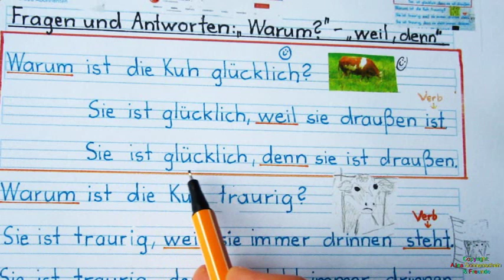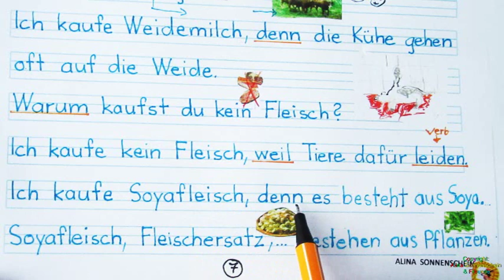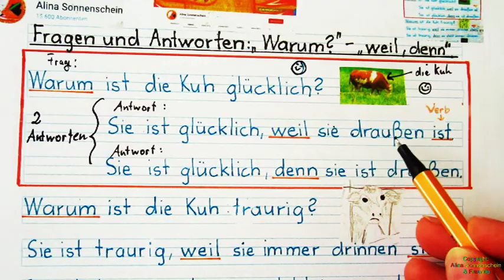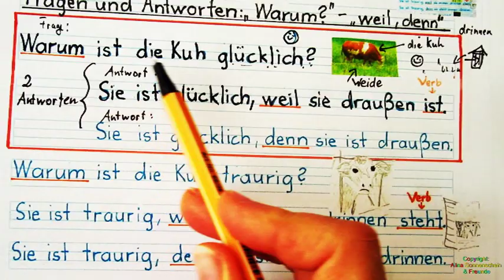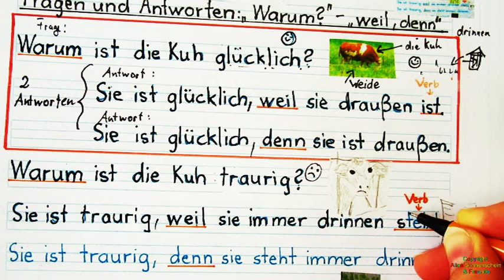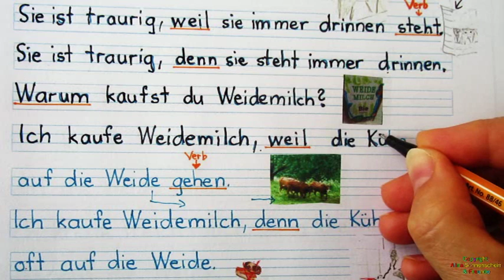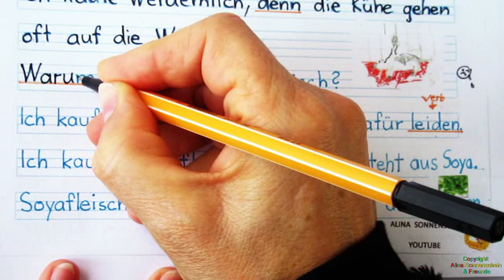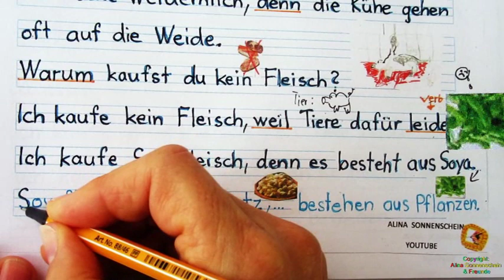Warum? - weil / denn - Fragen und Antworten - Grammatik A1 - A2 - Tierschutz - Vegetarisch leben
VIDEOTEXT:
Warum? …weil/denn
Warum ist die Kuh fröhlich?
Sie steht draußen. (normaler Satzbau)
Sie ist fröhlich, denn sie steht draußen.
„…denn…“: normaler Satzbau
Sie ist fröhlich, weil sie draußen steht.
„…weil….“: Verb am Ende
... und weitere Beispiele im Video

- PLAYLIST "Bilderalphabet +": enhält die Playlist "Deutsch schreiben lernen und Grammatik - mit Bildern" und weitere Videos andere Kanäle, die zur Progression des Programms passen

- PLAYLIST Arabisch-Deutsch: enthält die Playlist Bilderalphabet + und zusätzliche Videos mit Übersetzungen und Erläuterungen auf Arabisch الأبجدية الألمانية-الألمانية للمبتدئين - الشمس المشرقة ALPHABETISIERUNG für Arabisch sprechende Flüchtlinge/... bis Anfang A1 - ABC - Deutsch lernen

 هذه الـ 47 مقطع هي لتعليم القراءة والكتابة ونطق الأبجدية الألمانية. إنه سهل فهو يتبع هذه الخطوات: الأحرف - تراكيب الأحرف - المقاطع - الكلمات - الجمل. هناك الكثير من الإعادة, لذلك هو بالفعل سهل. وكل كلمة وكل جملة ترجمت لكم للعربية. يرجى إعطاء الرابط للأشخاص الذين وصلوا إلى ألمانيا لكنهم لم يأخذوا دورات اللغة الألمانية بعد، عندها يمكنهم البدء في التعلم الآن.